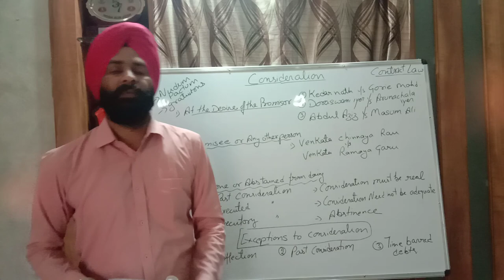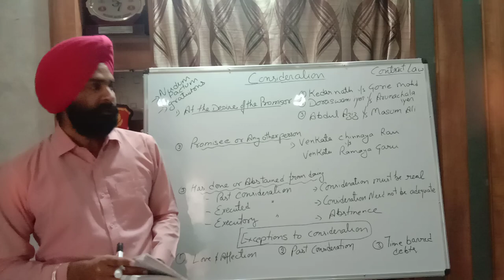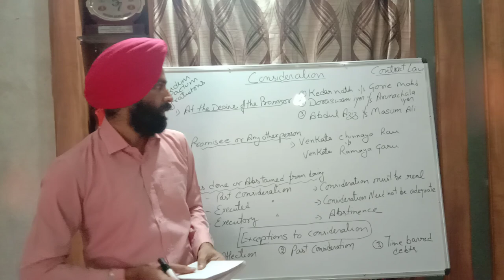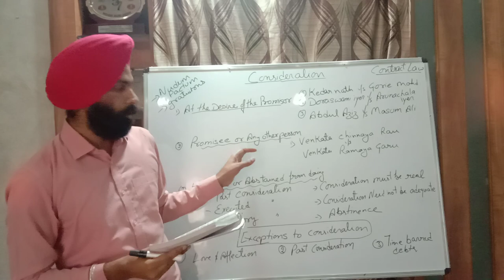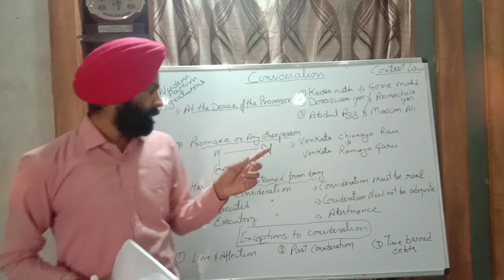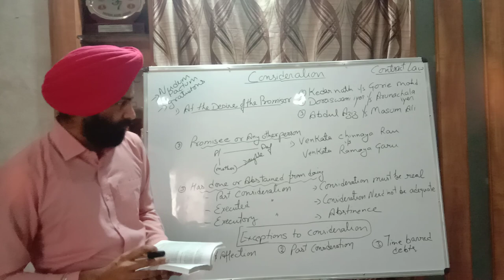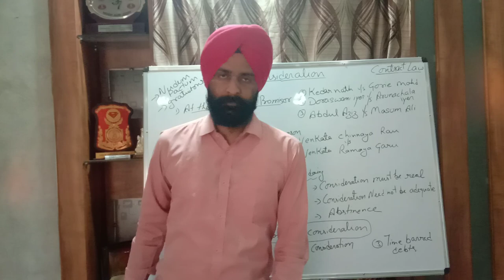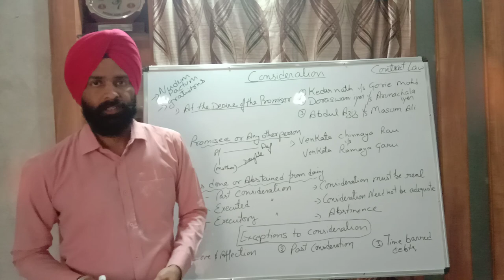Consideration (contract law)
1. Kedar Nath v.  Gorie mohd
2 Doraswami Iyer v.  Arunchala Iyer
3 Abdul Aziz v.  Masum Ali
4 Venkata Chinnaya Rau v.  Venkata Ramaya Garu